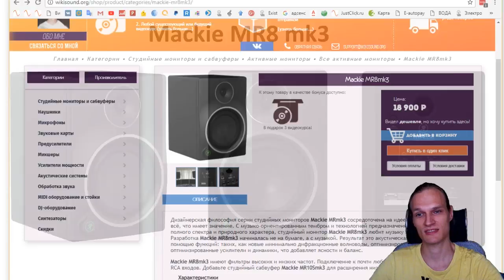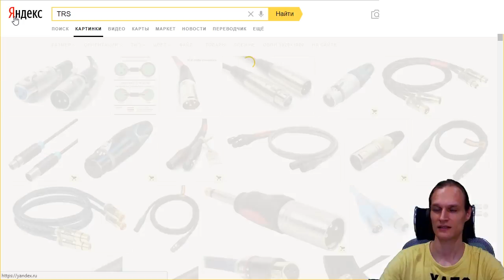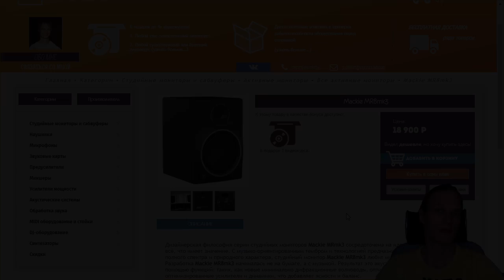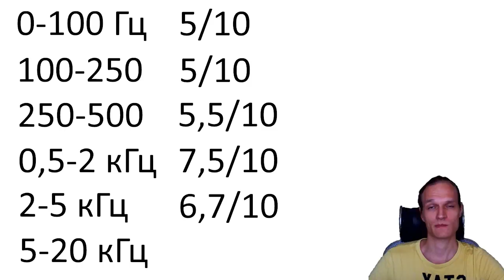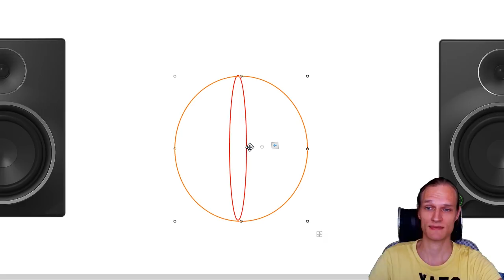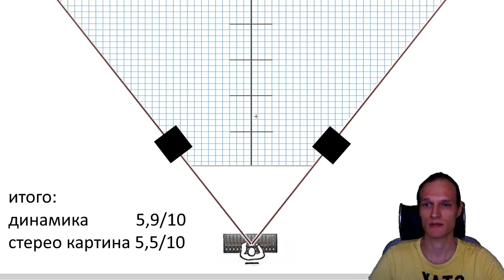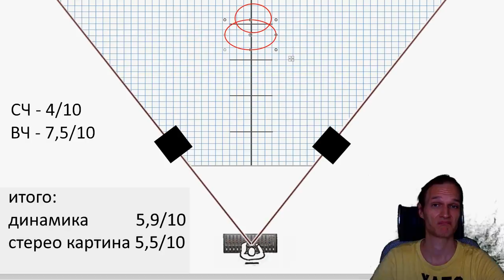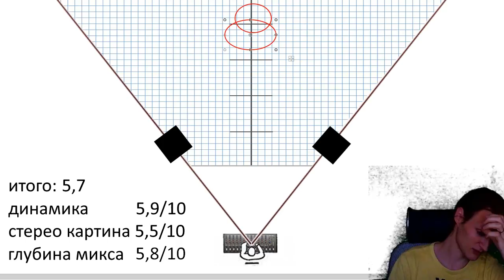Обзор мониторов Mackie MR8 MK3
Музыка Electro-Light -  The Ways (Feat. Aloma Steele)